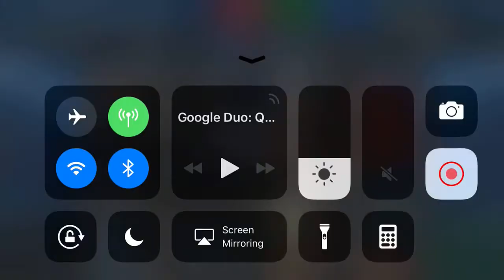This Literally Ruined my Night. June 27th Drives vs. Legends of 99 Problems! (Rank 108)